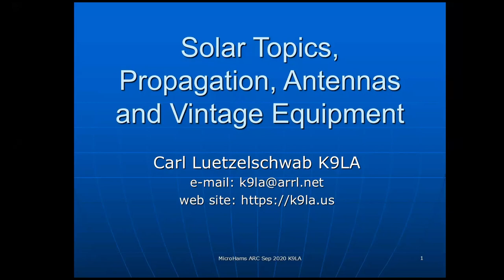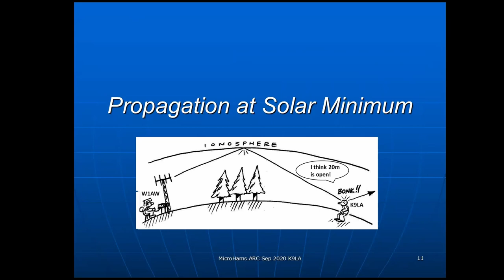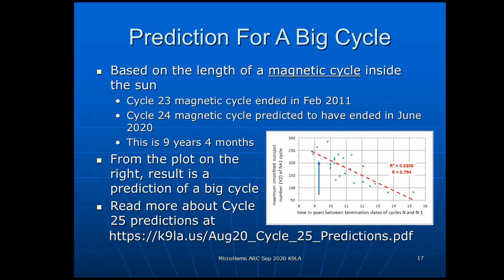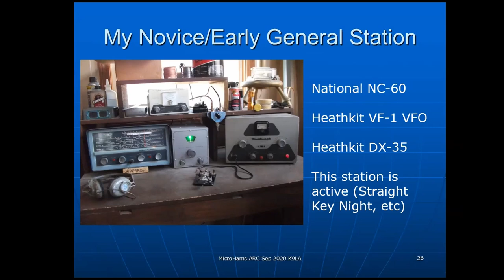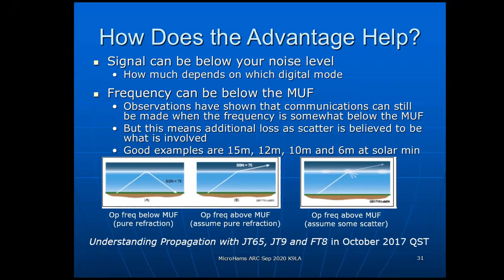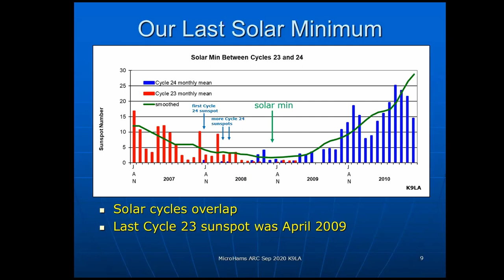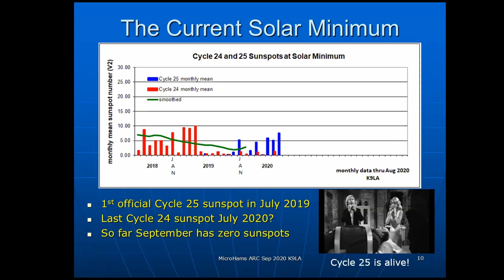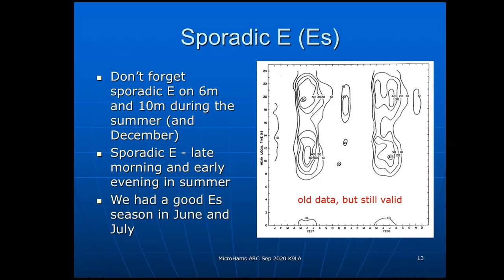Microhams September, 2020 - Solar Topics, Propagation, Antennas and Vintage Equipment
Solar Topics, Propagation, Antennas and Vintage Equipment presented by Carl Luetzelschwab, K9LA at the September, 2020 Microhams club meeting